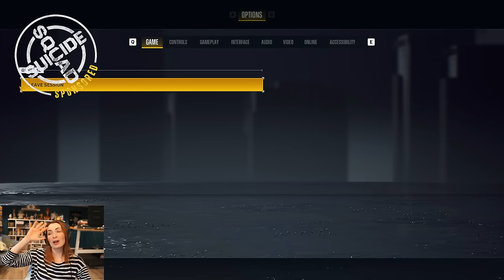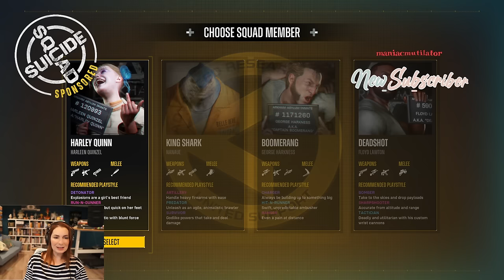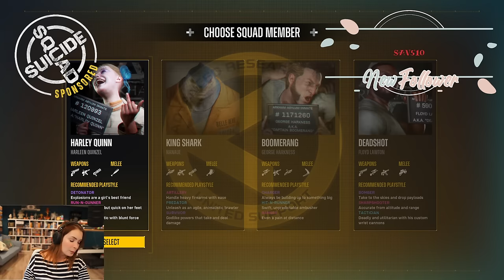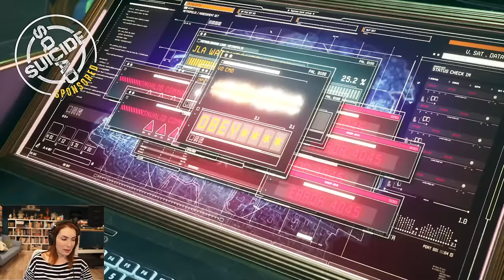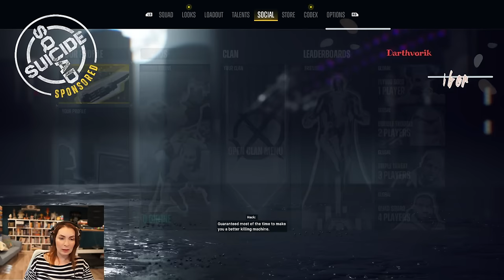Felicia Day plays Suicide Squad: Kill the Justice League! Part 1!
My play-through of Suicide Squad: Kill the Justice League! Original air-date: January 30th 2024.